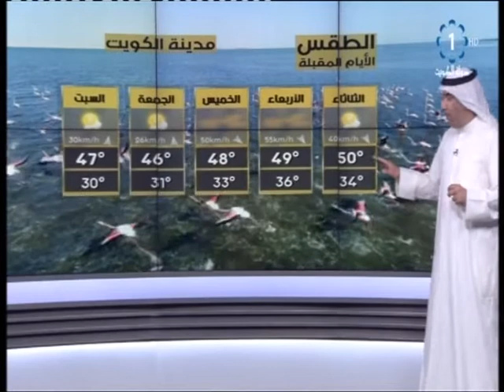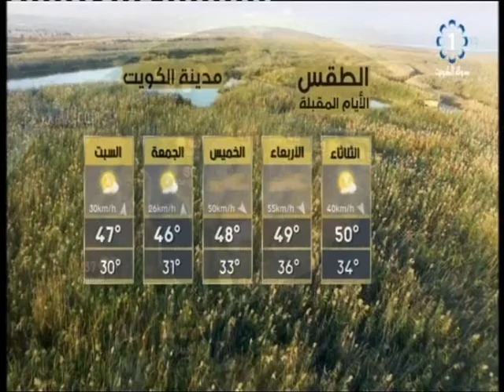اجواء حارة وتحول الرياح الى شمالية غربية